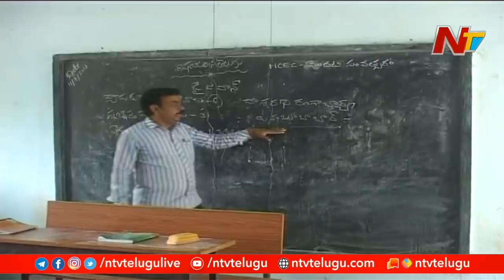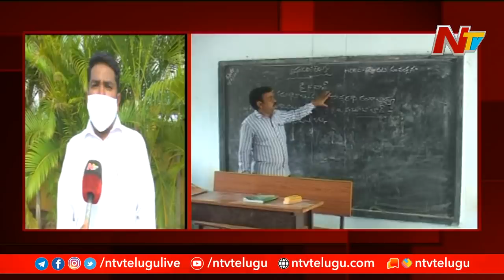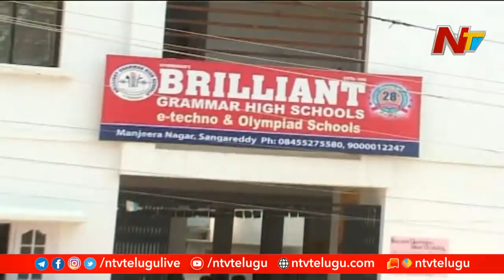Coronavirus Impact : Private Teachers Face Huge Problems With Lockdown | Medak | NTV